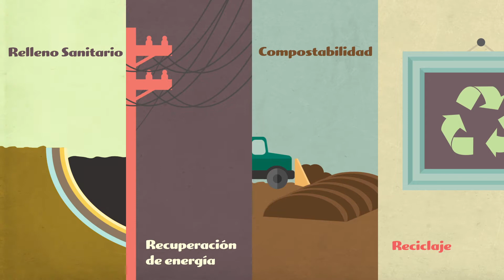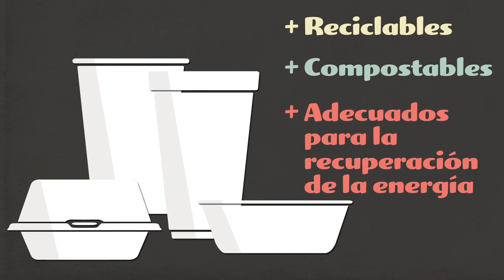Opciones de Manejo de Residuos